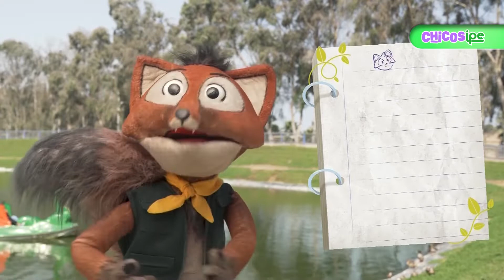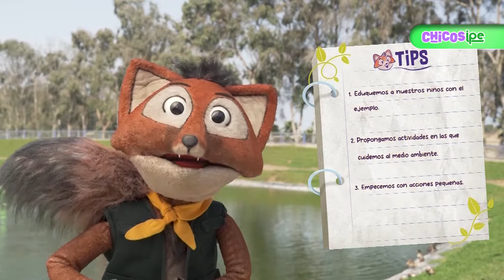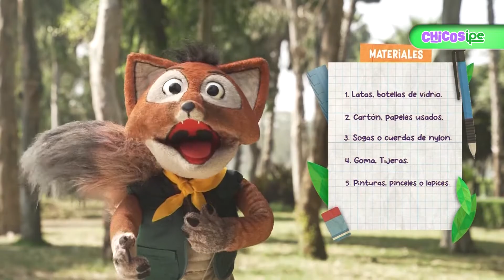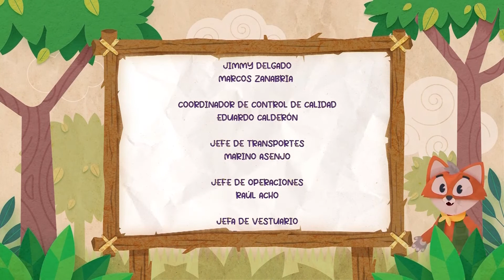16. El cuidado al medio ambiente y la biodiversidad - Chaski el guardaparque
Mariana regresa al zoológico a visitar a Chaski y le cuenta sobre lo irresponsables que son sus amigos con el medio ambiente. Con Chaski encontrarán modos para que los demás entiendan que lo que ocurre en el planeta nos afecta a todos, para ello le contará la historia de Mili, la Ibis escarlata.